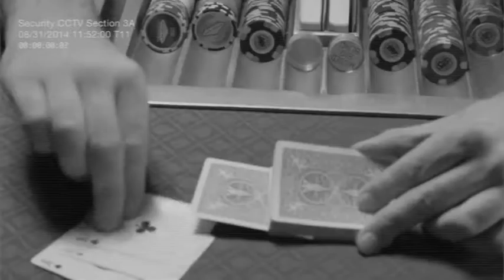Multiple Shift by Jason England